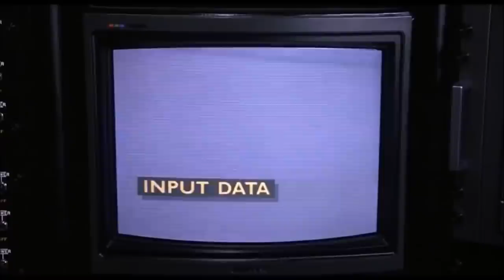RoboCop (1987 Film) 🌎 Then and Now 2020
RoboCop is a 1987 American science fiction action film starring:

Peter Weller  as Murphy / RoboCop,
Nancy Allen  as Anne Lewis,
Dan O'Herlihy  as The Old Man,
Ronny Cox  as  Dick Jones,
Kurtwood Smith  as  Clarence Boddicker,
Miguel Ferrer  as  Bob Morton,
Robert DoQui  as Sgt. Reed,
Ray Wise   as  Leon Nash,
Felton Perry  as Donald Johnson,
Paul McCrane  as Emil Antonowsky,
Jesse Goins  as  Joe Cox,
Del Zamora  as  Kaplan,
Calvin Jung  as  Steve Minh,
Lee de Broux  as  Sal,
Michael Gregory   as  Lt. Hedgecock,
Kevin Page  as Kinney,
Leeza Gibbons  as  Jesse Perkins,
Paul Verhoeven      Director.